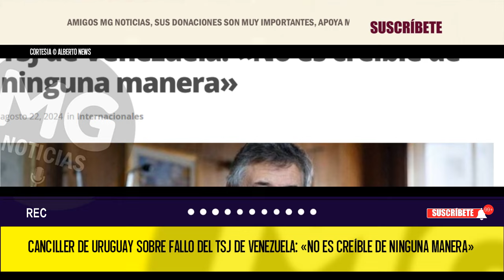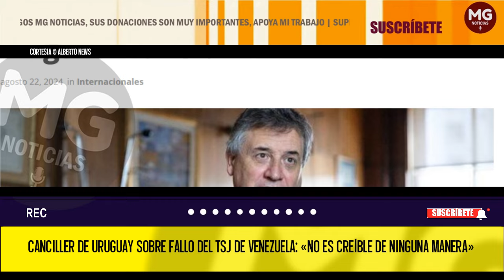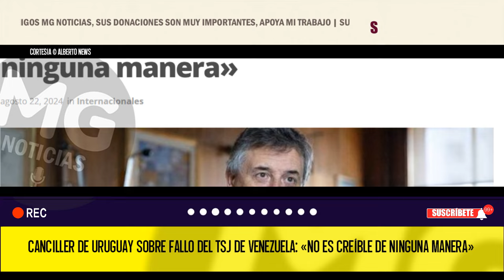"NO ES CREÍBLE DE NINGUNA MANERA" 🔵🌐 CANCILLER DE URUGUAY SOBRE FALLO DEL TSJ DE VENEZUELA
La sentencia, con la que concluye manera «inequívoca e irrestricta» la revisión de las elecciones, se produce 22 días después de que el propio Maduro solicitara este proceso, a través de un recurso de amparo que nunca se conoció y por el que fueron convocados al TSJ los 10 excandidatos presidenciales.
ALBERTO NEWS